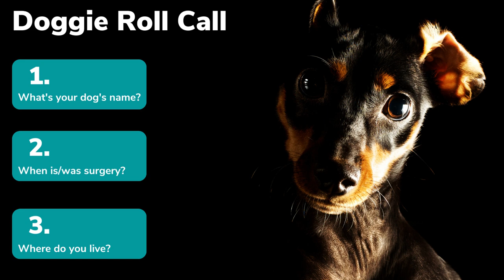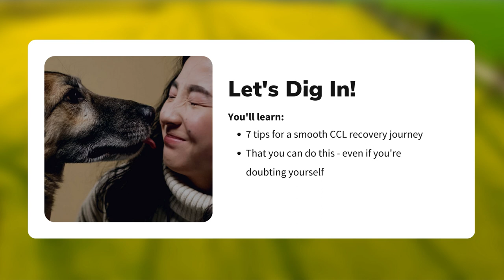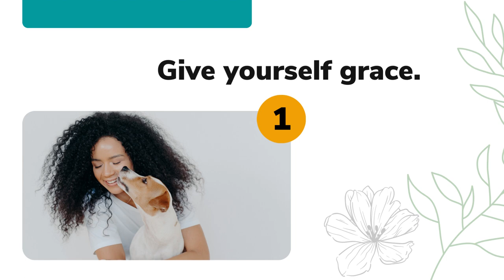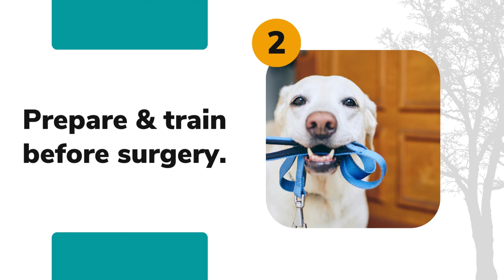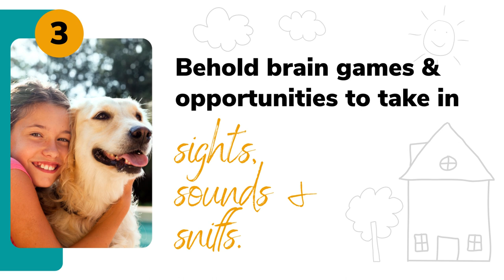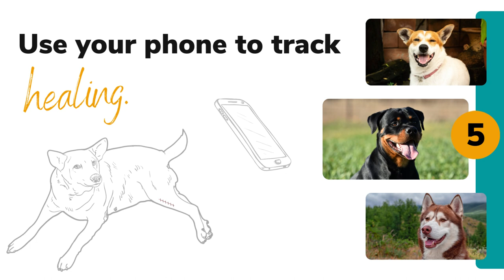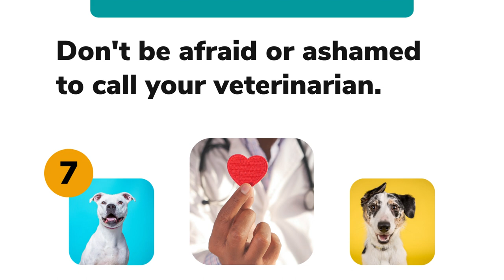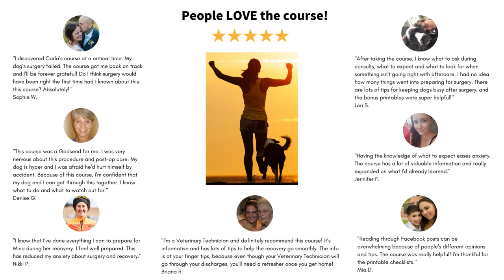How to Have a Successful TPLO Recovery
Please note that I am a pet owner, not a veterinarian. This video provides general advice based on personal experiences. For professional advice tailored to your dog's specific situation, consult your veterinarian.

LOVE RUN AGAIN ROVER AND WANT TO LEARN MORE? HERE ARE SOME NEXT STEPS!

2) BEST-SELLING BOOK: “The Essential Dog Owner's Manual for CCL Injury: What to Do Before, During & After Surgery”